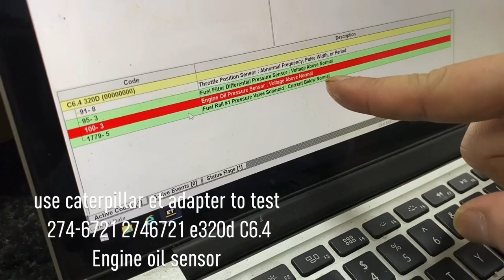Use caterpillar ET adapter to test 274-6721 2746721 E320D C6 4 Engine oil sensor